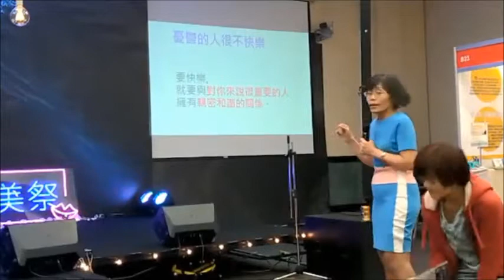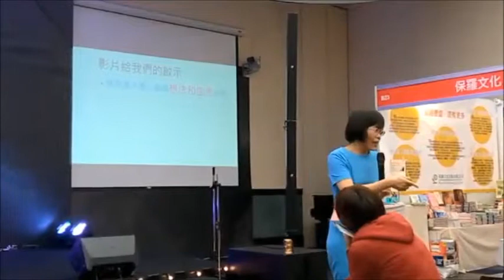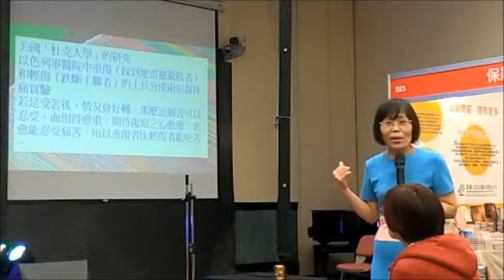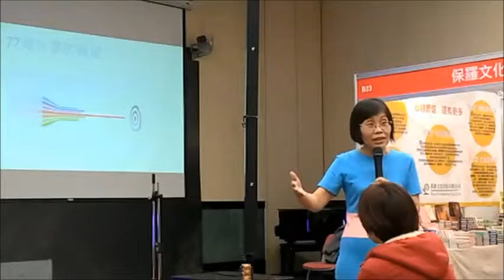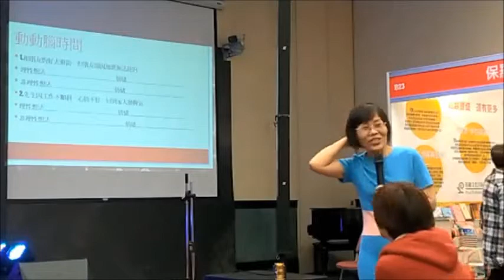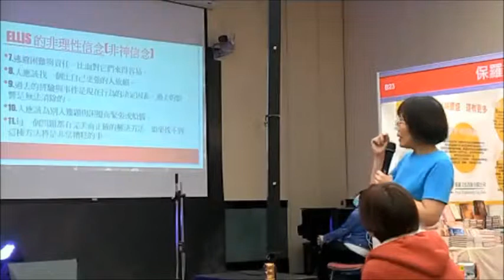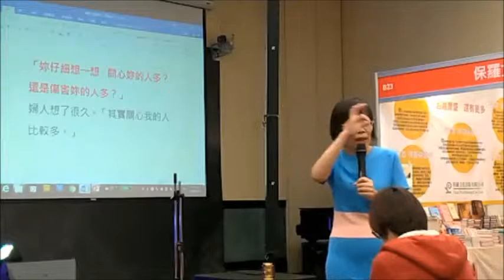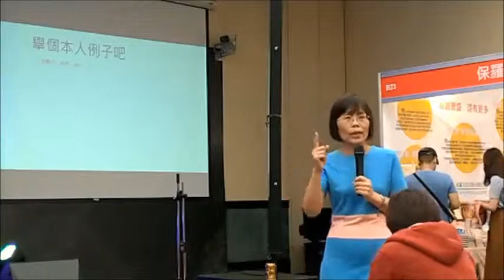親愛的，我把憂鬱變小了｜葉貞屏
帶領你檢視自己的思想，沒有絕境只有絕望，透過文章故事繪本，幫助大家自我覺察，使內在阻礙力量變小，並發現自己的正向能量。

2018 台北基督教書展
宇宙光精彩講座：親愛的，我把憂鬱變小了！
講員｜葉貞屏老師 宇宙光總幹事